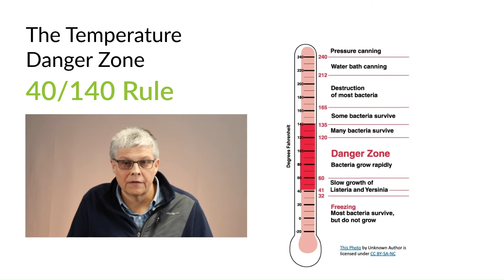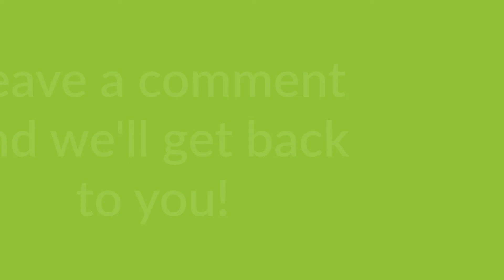Temperature Danger Zone Explained: Food Safety Tips & Facts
Welcome to our one-minute guide on the 40/140 rule, also known as the temperature danger zone!

In this quick video, discover:

- What is the 40/140 rule and why is it crucial for food safety?
- Understanding the temperature danger zone: why temperatures between 40°F and 140°F pose risks.
- Practical tips for keeping food safe: how to monitor and control temperatures to prevent foodborne illness.

Perfect for food safety professionals and enthusiasts, this video empowers you with the knowledge to uphold the highest standards of food safety in just one minute!

Any questions about food microbiology, ask away below in the comments!